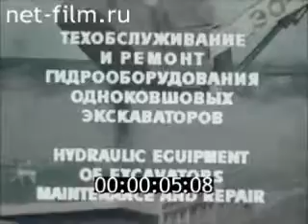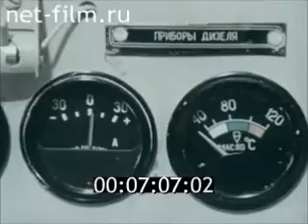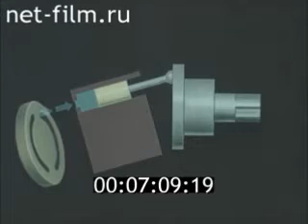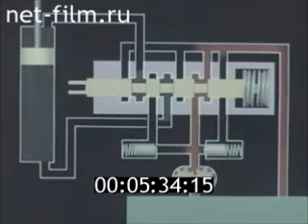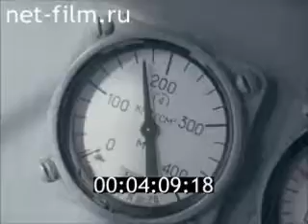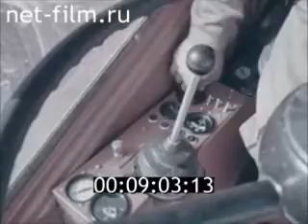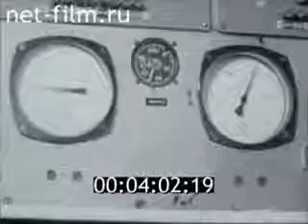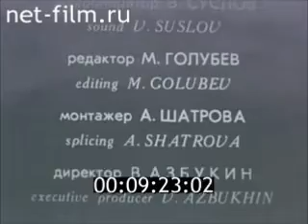Техническое обслуживание одноковшовых экскаваторов 1979